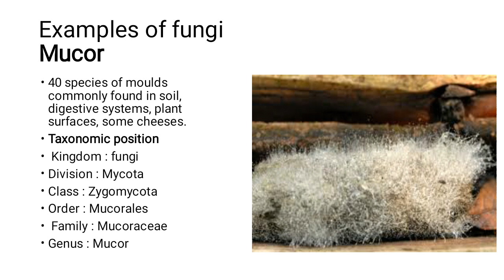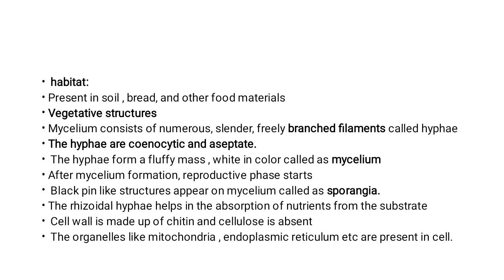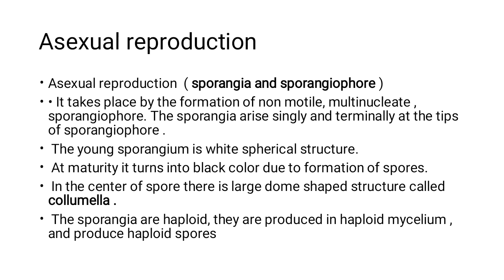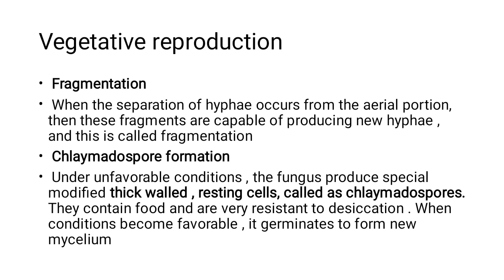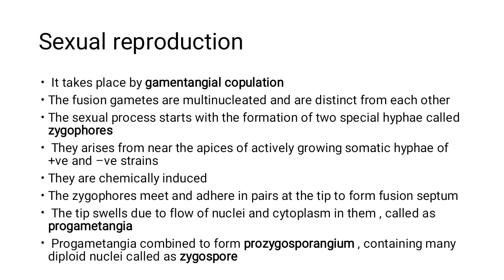Fungi- Part 5 Mucor- Botany